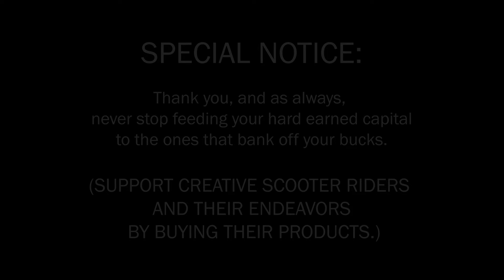ME N BRO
Join Nathan Treloar and Angel Dominguez on their treacherous yet heroic journey through navigating certain areas of the golden state to accomplish an ultimate goal of scootering with bros all while repping their set which consists of none other than corporate conglomerate YERRGANG... ya bish.

Filmed by Nathan Treloar and Angel Dominguez

Produced by Nathan Treloar

Additional filming courtesy of Jacob Bokelman, Liam Sandoval, Jacob Young, Tyler Bode, Nolan Shoemaker, Alex Sedano, and Corbin Smith.

Musical credits
Song1: Greenhug - To Be Gentle
Song2: Missing Someone - Finn Sigil
Song3: Destroy The Machines - Earth Crisis Song4: The Quiet Things That No One Ever Knows - Brand New
Song5: 2007 - RipSquad

 KACHING :0